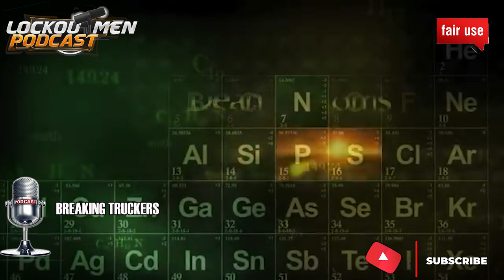Can You Have A Weapon On Your Truck 🔫🔫 | Breaking Truckers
In Today’s Episode of Lockoutmen Podcast Show: Can You Have A Weapon On Your Truck 🔫🔫

Video Credits:
Channel Support: